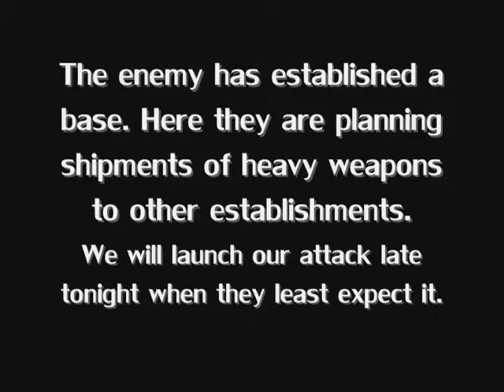(Armed Assault) US Air Strike